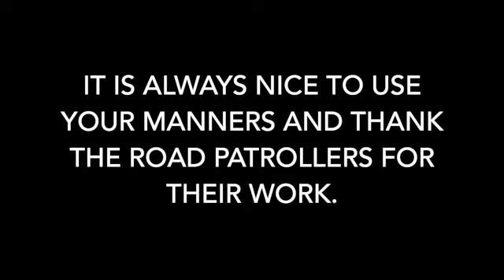Winton School NEWS 25.3.21